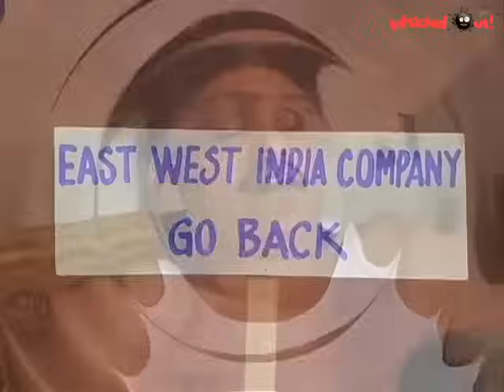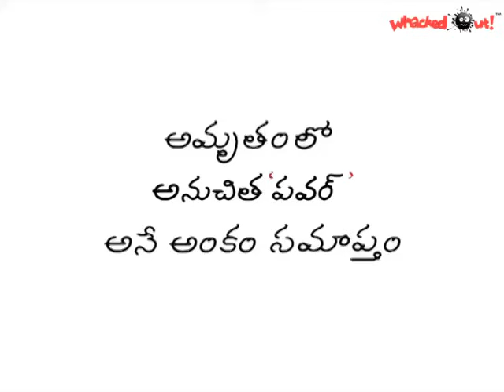Amrutham Serial - Episode 167 | Anuchitha Power | అమృతం | Best of Amrutham